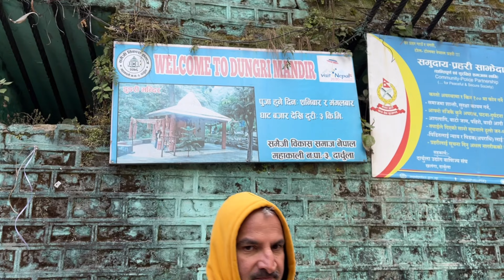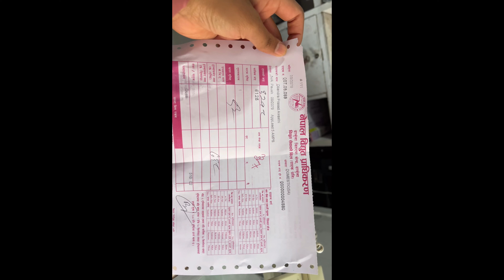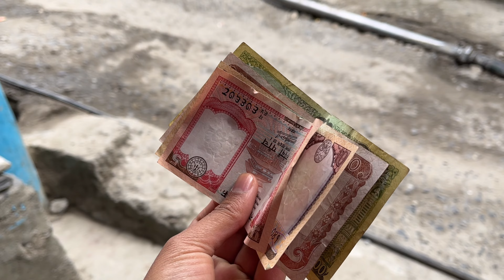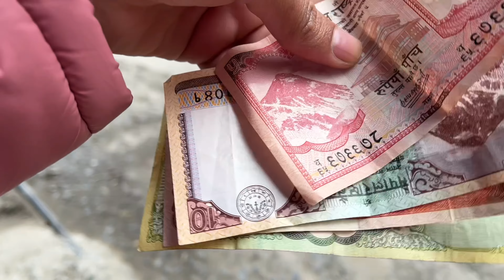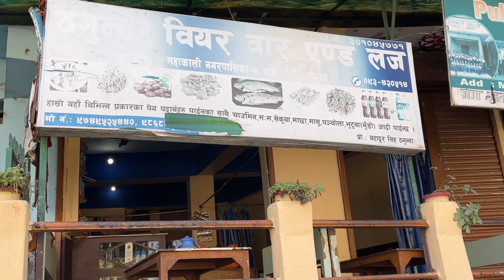Dharchula || A small trip to unseen Nepal || india nepal border dharchula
Dharchula is a beautiful valley where we share borders with nepal and china, if you want to visit nepal you just have to do entry at the checkpoint

Dharchula is also famous or known as gateway of Kailash mansrowar and only town which is half in India  and half in Nepal, valley is surrounded by beautiful mountains and people are very friendly and nice here